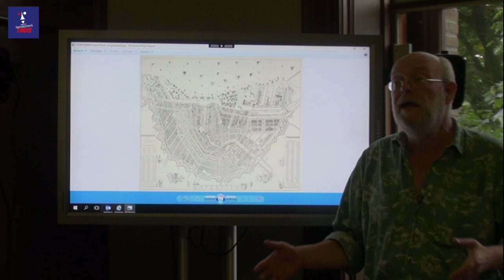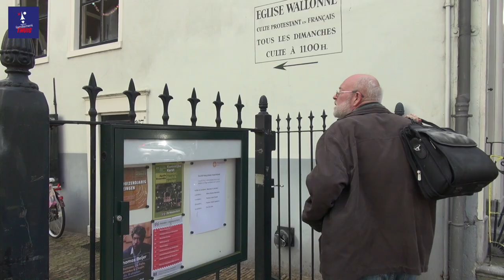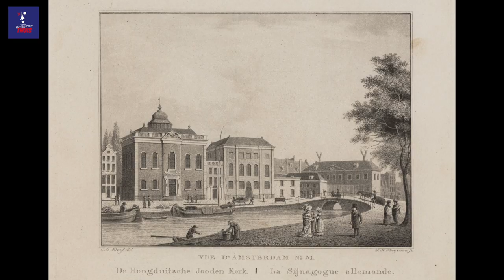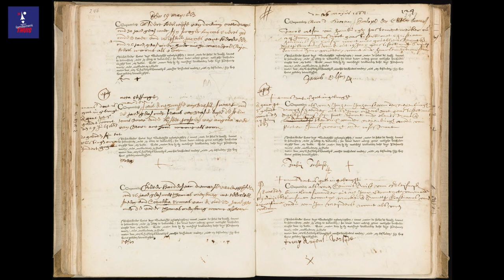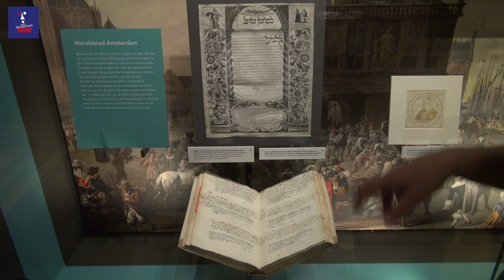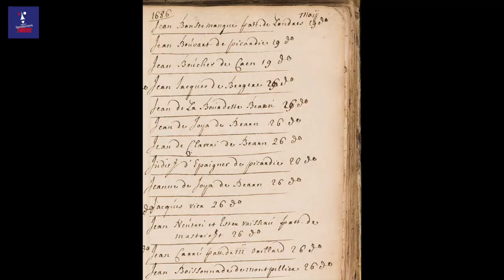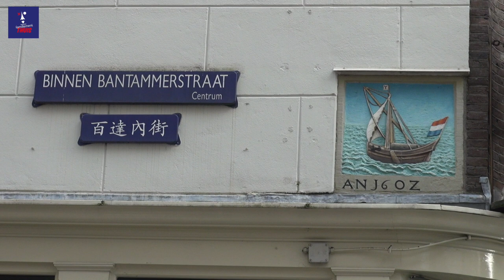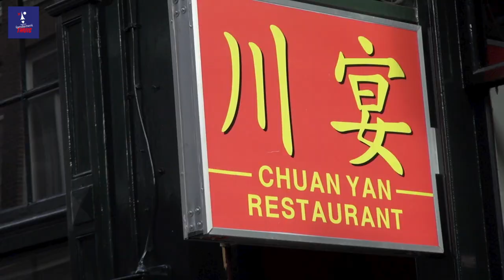Famillement Thuis. Migratie door de eeuwen heen naar Amsterdam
Genealoog en archiefmedewerker Harmen Snel vertelt over verschillende groepen migranten die zich vanaf de Alteratie in 1578 tot in de 20ste eeuw in Amsterdam vestigden. Waar gingen ze wonen? Wat deden ze beroepsmatig? Hoe assimileerden ze (of niet)? In hoeverre stammen de Amsterdammers van nu af van deze groepen migranten? Een groot deel van de migranten bestond uit Duitsers, maar ze kwamen niet allemaal in dezelfde tijd uit dezelfde plaats en met dezelfde toekomstkansen. Bekend zijn ook de Vlamingen en de Franse Hugenoten, maar wat te denken van Scandinaviërs, Armeniërs, Italiaanse en Griekse zeelui en Joden uit Marokko?

Famillement Thuis 2020
Deze film is deel van 'Famillement Thuis', de digitale variant van het bekende tweejaarlijkse evenement, georganiseerd door CBG|Centrum voor familiegeschiedenis en Stadsarchief Amsterdam. Sinds 23 juni 2020 zijn er allerlei video's en webinars vanuit uw eigen huis te volgen.

Deze film is gemaakt door Anita Neefjes, medewerkster van Stadsarchief Amsterdam. Beeldresearch door Janna Toepoel.